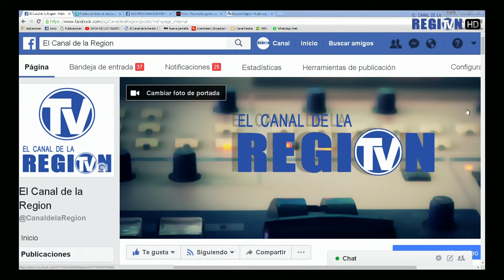EMILIANO GUALCO EN NUESTRA GENTE 28 12 2017